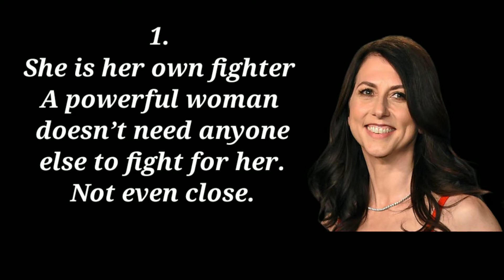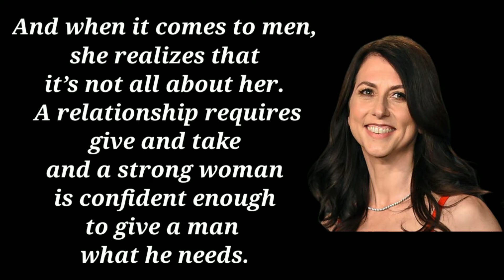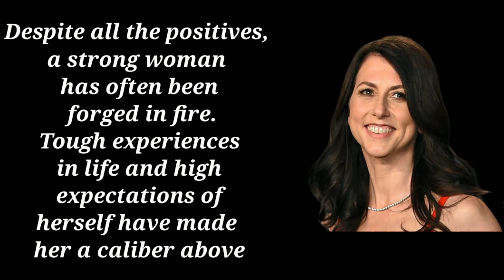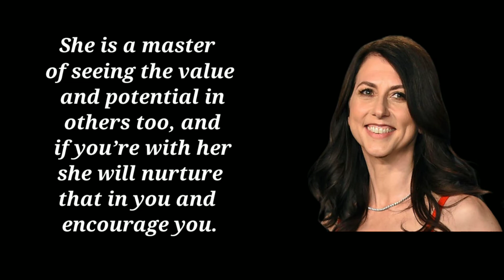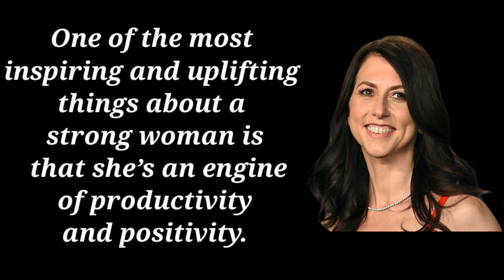12 Qualities Of Strong And Most popular and powerful Women that most men can’t handle /sp motivation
12 Qualities Of Strong And Most popular and powerful Women that most men can’t handle /sp motivation

50 Most Popular Women on the Web, Per Google Search Results

50 Most Popular Women in the World [Updated 2022]

Who is the most popular female?

Who is the most popular girl in the world 2021?

What is the 7th most popular women?

powerful women,
powerful women speeches,
powerful women edits,